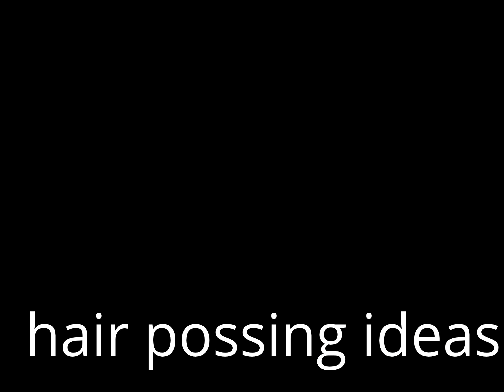Ideas!!!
i made this vid for you guys to comment what you think ( NO MEAN STUFF )
i love makin' vids !!! :D